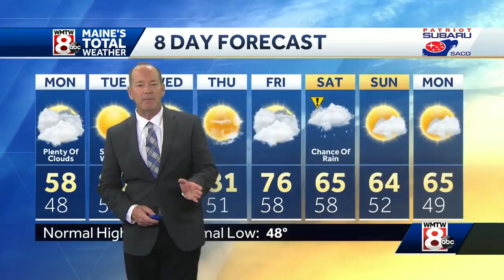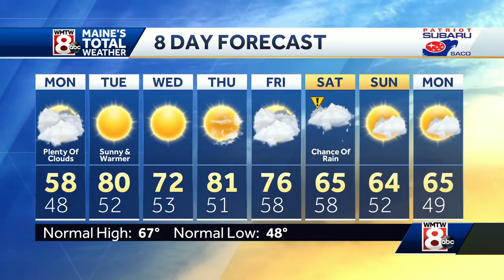A look at your Memorial Day holiday forecast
How’s the weather looking for your Sunday evening? Get your latest Maine’s Total Weather video forecast from Meteorologist Roger Griswold.